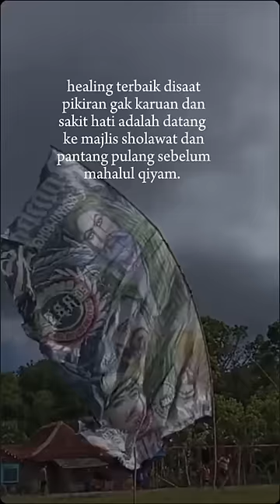Bendera majelis sholawat terbesar di Indonesia viral dikalangan anak majlis